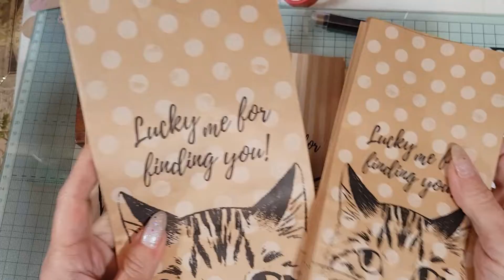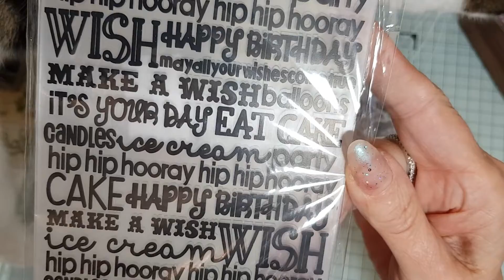Aliexpress Haul march 7th.. Crafting on a budget.. lot's of great craft goodies.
cat paper bags both styles
double colour ink pads
floral wedding napkins
birthday embossing folder
wood block flower stamps
vintage stickers